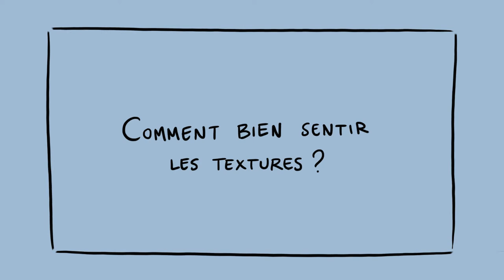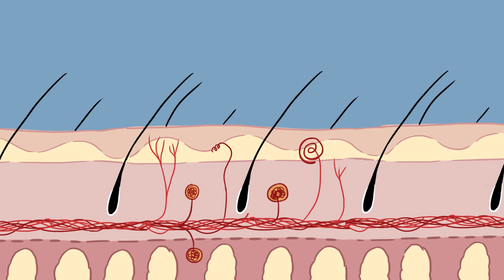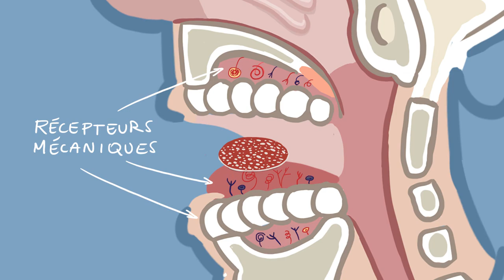Savez vous bien sentir les textures ?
Comment bien sentir les textures ? Pour le savoir faisons une expérience avec un morceau de chocolat ! Découvrez aussi comment notre organisme parvient à percevoir ces différentes textures !

Cette vidéo fait partie du projet "Goûts en famille" porté par l'Institut du Goût